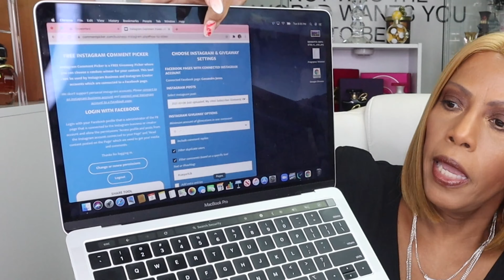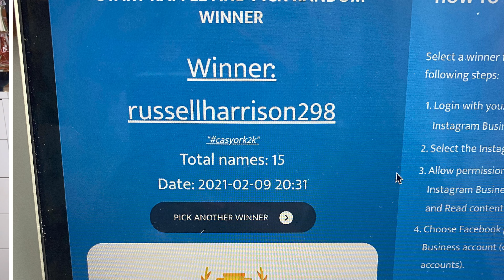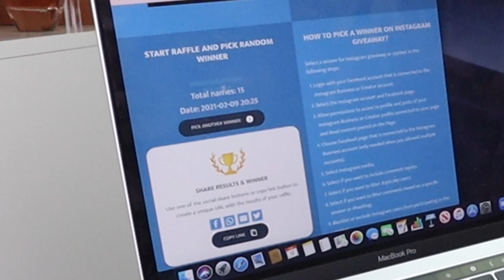2000K 🥳Winners Are Announced🥳 ”Thanks To All My Subscribers” 🌹🌹 🥳🌹🌹Cassandra Jones🥳🌹🌹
🥁🥁 Drum Roll 🥁🥁 The Winners 🥁🥁

Juvia’s Place “The Nubian Royal Palette”
House Of Sillage “The Signature Discovery Set”
Armaf: “The Pride Of Armaf”

Juvia’s Place “The Nubian Glow Palette”
Christian Louboutin “LoubiWorld Sample Set”
Armaf: “Le Parfait”

Apple I-Pad Pro 11” 512 GB
Apple I-Phone 11 Pro-Max 256 GB

Intro:
Brittany